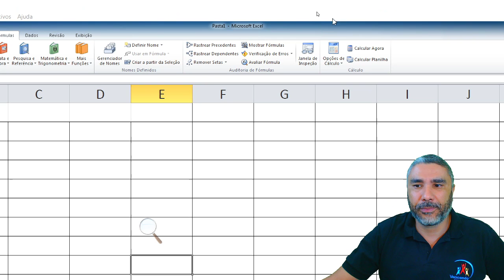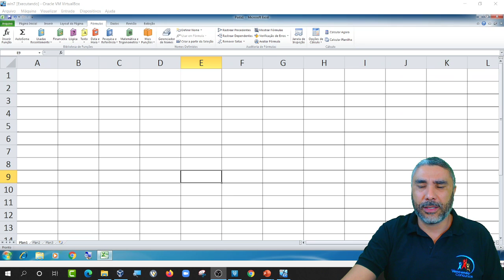Concurso PM SP - Soldado PM - Dica 19 - Informática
vencendoconcursos,concursopublico,cursosonline,rumoaaprovacao,queropassaremconcurso,assinantevencendoconcursos